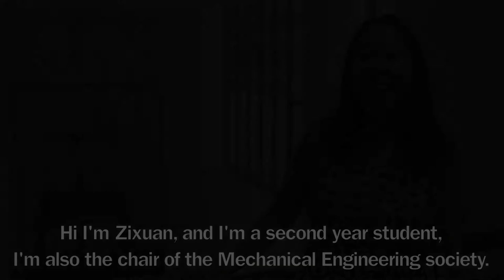60 seconds with Mechanical Engineers at Imperial College London - Zixuan Wang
We're so pleased showcase the first of our video series produced by MechSoc (the Mechanical Engineering Society at Imperial College London). We are proud to be able to show how amazing our students are.

CREDITS

Runners: Sooria Rajakanthan, Harry Mitchel, Alex Luy, Dominika Pocsova
Interviewer & Producer: Zixuan Wang